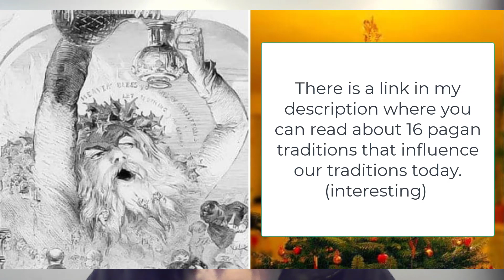Amish Christmas - Celebrating as Old order Amish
Enjoy an explanation of an Old Order Amish Christmas morning with no trees and no Santa Claus.  Why do we celebrate Christmas with trees and Santa Claus anyway?  You might be surprised.

// Are you interested in learning more about the Amish Way of life //

A History of the Amish: Third Edition
Amish Community Cookbook

// Supplies for BackYard Chickens //
Chicken Waterer
Food Feeder
Organic Chick Feed
Chick Bedding
Heat Lamp
Heat Lamp Bulb

//Becoming Self-Sufficient//
Heirloom Seeds
Inside Grow Lamp
Solar Panel: 200 W
Generator (we use this one)
Food sealer
Head lamp
Bike cart

The information I provide on this channel are from my personal experiences living amongst my Amish neighbors.  Not every Amish community abides by the same rules or standard of living.  Each community differs, but overall they live as simply as possible so they don't get caught up in the world.

I hope you enjoy the videos I share as much as I enjoy making them!